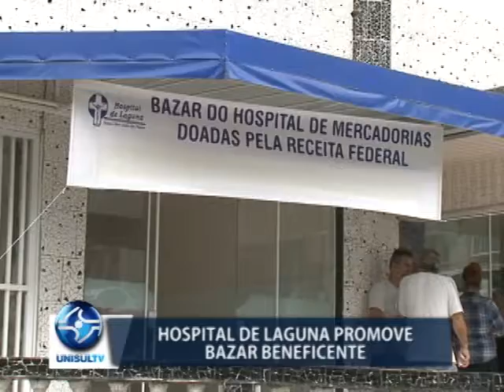Hospital de Laguna promove bazar beneficente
Produtos com preços diferenciados estão à venda em um bazar no Hospital de Laguna, que acontece até sexta-feira, 15/9. A iniciativa conta com a parceria da Receita Federal. O objetivo é arrecadar recursos para a instituição